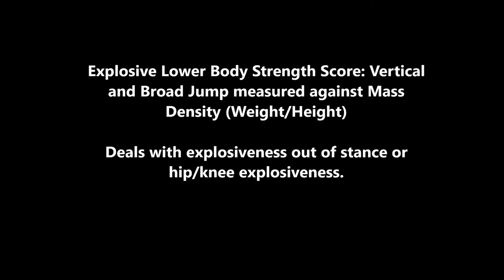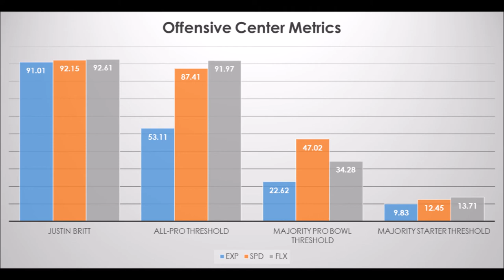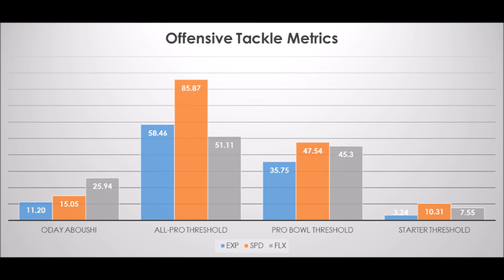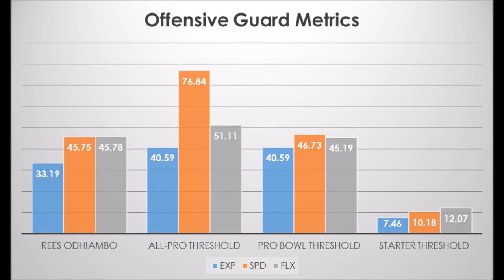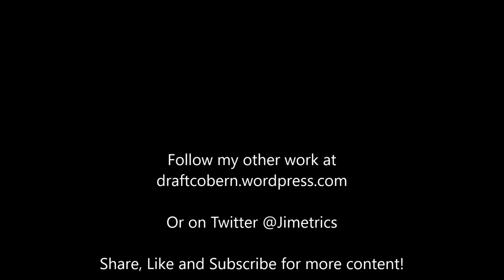Seattle Seahawks 2017 Offensive Line Analytics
An extended look at the Seattle Seahawks' offensive line based on athleticism analytics. Player profiles on Ethan Pocic, George Fant, Jordan Roos, Justin Britt, Justin Senior, Germain Ifedi, Luke Joeckel, Mark Glowinski and Oday Aboushi.

Check out James Cobern's other work at draftcobern.wordpress.com or on Twitter @Jimetrics